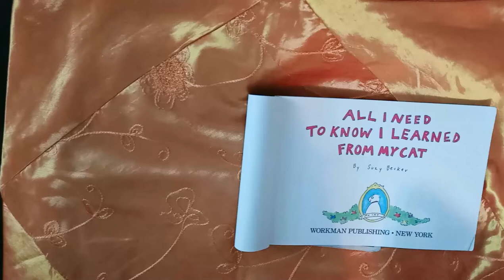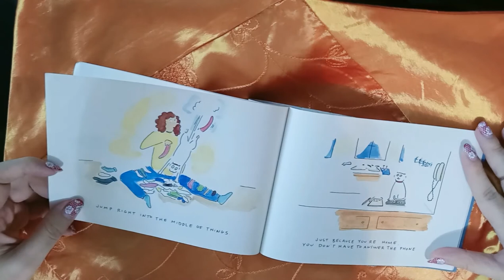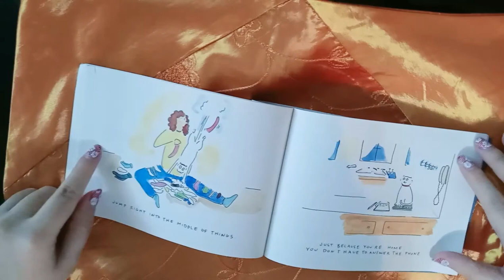Bedtime Story for Kids: All I Need to Know I Learned from My Cat 🐈🐱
I love cats! Do you love cats? 😺😼😸😹😻